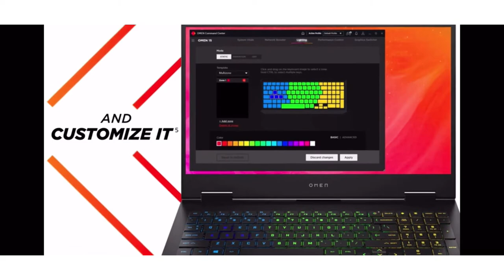Top Best laptop for interior design. Laptop for interior design under.Interior design laptop in 2021